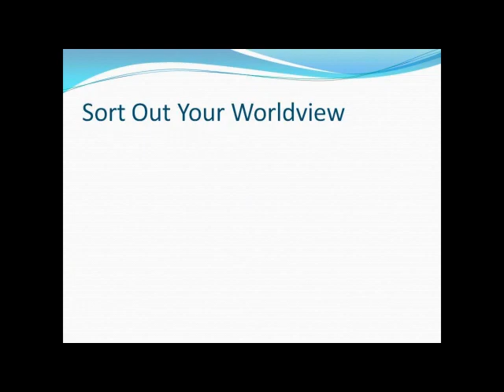7 Steps through the Swamp #3 - Sort Out Your Worldview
As you discover new ideas in your quest for truth, it is important to connect all the dots into a coherent, consistent worldview. From the 2018 Faith After Mormonism Conference.
For the complete article, with related resources and discussion questions, go